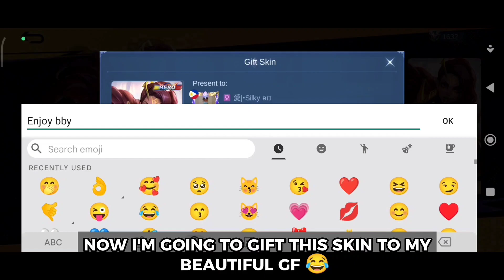HOW MUCH? | GIFTING ESMERALDA FUTURE FORESEER SKIN | MOBILE LEGENDS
In this video I'm going to show you how much diamonds will it cost to get the skin and gifting skin to someone

You may Comment for any suggestions